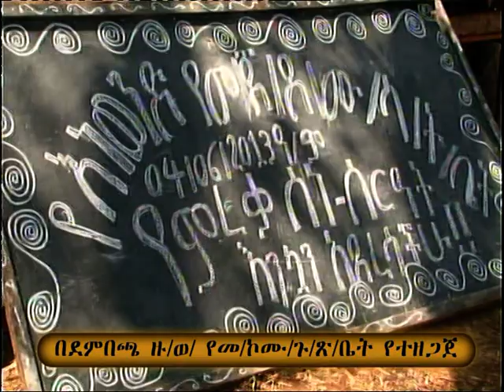ከ1ሚሊየን ብር በላይ ወጭ የተደረገበት የእነወንድ የመጀመሪያ ደረጃ ሙሉ ሳይክል ት ቤት